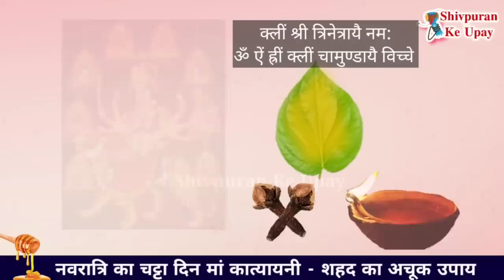नवरात्रि के छट्टे दिन 2 लौंग और शहद से ग्रह कलेश विवाह संपदा का उपाय करें - Pradeep mishra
दीप मिश्रा | Shivpuran Ke Gharelu Upay | शिवपुराण के घरेलू उपायआप सभी का हमारी शिव महापुराण के घरेलु उपाय की इस चैनल पर आपका स्वागत हे। इस चैनल में हम पंडित प्रदीप जी मिश्रा द्वारा बताये गए उपायों को छोटे छोटे वीडियो के माध्यम से बताने का प्रयाश कर रहे हे तो इस चैनल को सब्सक्राइब कर लीजिये और साथ ही आप अपने फ्रेंड्स और फेमेली मेंबर्स को इस चैनल को शेयर कर दीजिये ताकि वह लोग भी इस उपायों का लाभ ले सके। इस वीडियो में निचे दिए गए टोपिके के बारेमे बताया हे पंडित प्रदीप मिश्रा के टोटकेपंडित प्रदीप मिश्रा जी के उपायपंडित प्रदीप मिश्रा जी की शिव पुराण कथापंडित प्रदीप मिश्रा जी के टोटकेpandit pradeep mishra ji, pandit pradeep mishra ji ke totke,pandit pradeep mishra ji live, pandit pradeep mishra ji ke bhajan,pandit pradeep mishra ji ki katha, pandit pradeep mishra ji sehore wale, pandit pradeep mishra ji ki shiv puran katha, pandit pradeep mishra ji ke pravachan,pandit pradeep mishra ji ki live kathapandit pradeep mishra sehore wale, pandit pradeep mishra ke upay, pandit pradeep mishra ji ke totke,pandit pradeep mishra shiv puranshiv mahapuran ke upay, pandit ji ke upay guru ji ke upayHashTag